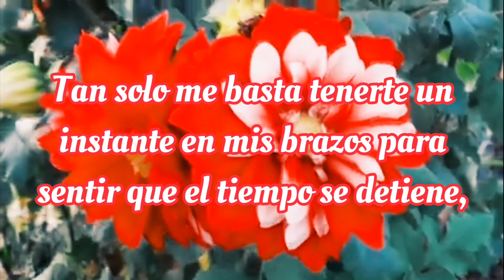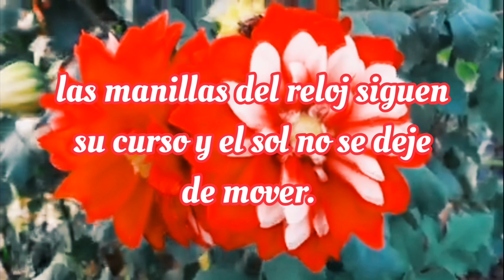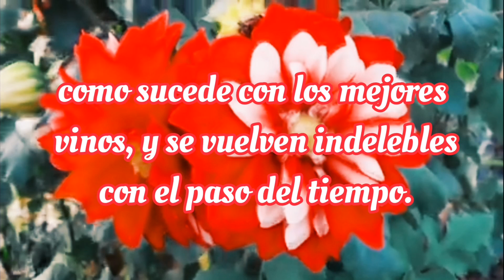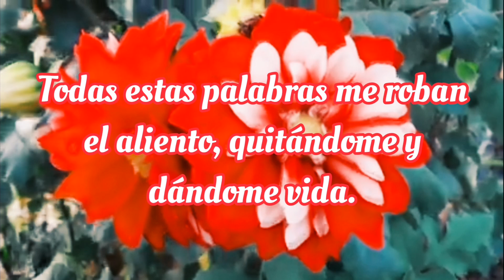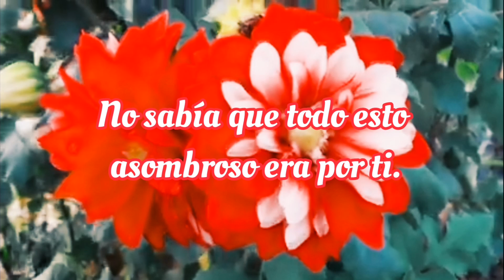HOLA MI AMOR❣️ ABRE ESTE MENSAJE ❣️ TENGO ALGO QUE DECIRTE❤️